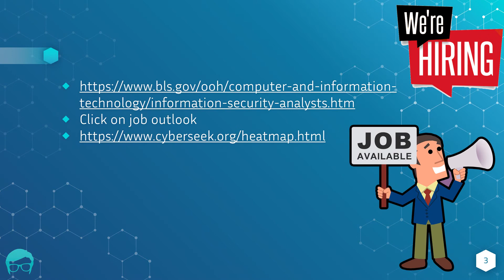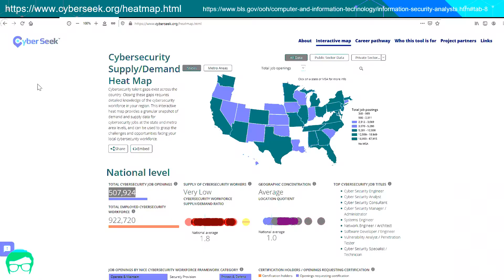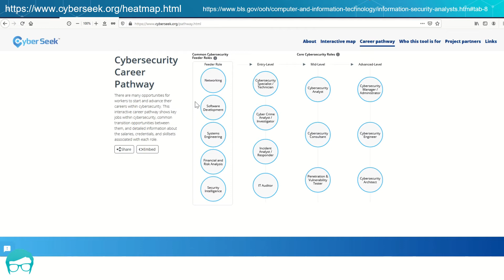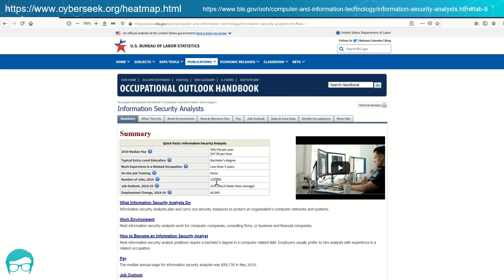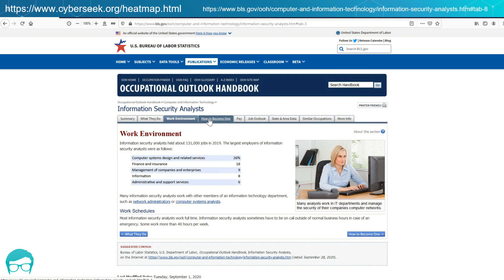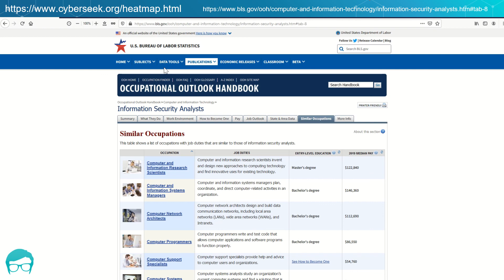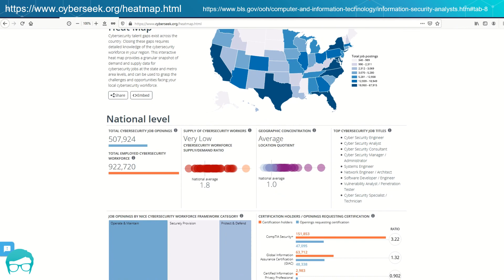Complete Cybersecurity Part 4 | Career in Cybersecurity in Pashto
Course Contents
✅ Section 1: Know Yourself.
✅ Section 2: Know your Enemy.
✅  Section 3: Encryption.
✅ Section 4: Setting up a Testing Environment Using Virtual Machine.
✅ Section 5: Operating System: Security and Privacy.
✅ Section 6: Security Bugs and Vulnerabilities.
✅ Section 7: Reducing and Threat Privilege.
✅ Section 8: Social Engineering.
✅ Section 9: Security Domains.
✅ Section 10: Security Through Isolation and Compartmentalization.
✅ Section 11: Wrap Up.
Learn a practical skill-set in defeating all online threats, including - advanced hackers, trackers, malware, zero days, exploit kits, cybercriminals and more all in Pashto language only.

Become a Cyber Security Specialist - Go from a beginner to advanced in this easy to follow expert course. Covering all major platforms - Windows 7, Windows 8, Windows 10, MacOS and Linux.

This course covers the fundamental building blocks of your required skill set - You will understand the threat and vulnerability landscape through threat modeling and risk assessments.